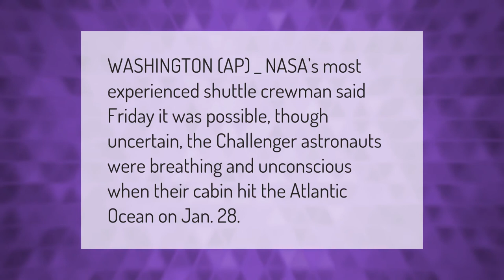Did they ever find the bodies of the Challenger shuttle astronauts?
00:00 - Did they ever find the bodies of the Challenger shuttle astronauts?
00:38 - Were the Challenger crew alive when they hit water?

Laura S. Harris (2020, December 31.) Did they ever find the bodies of the Challenger shuttle astronauts?
    AskAbout.video/articles/Did-they-ever-find-the-bodies-of-the-Challenger-shuttle-astronauts-201287